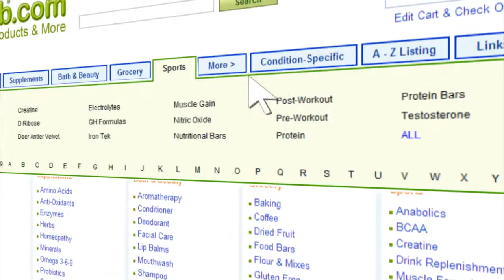iHerb Reign Promo